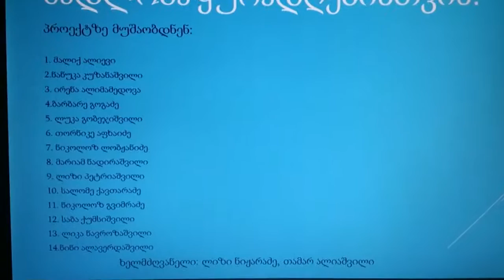N62 საჯარო სკოლა; მე+მე